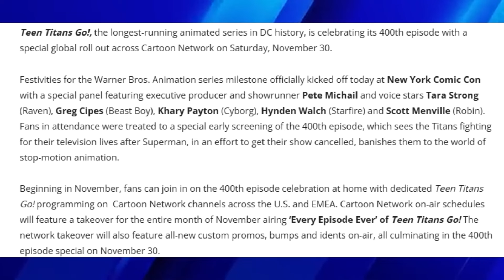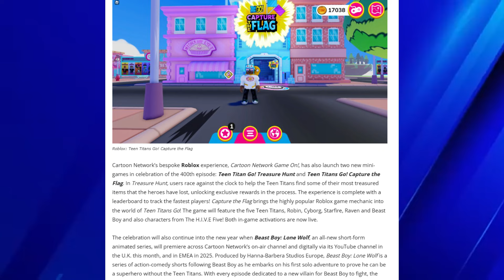Teen Titans Go! Airing all month long on Cartoon Network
This kinda sucks.